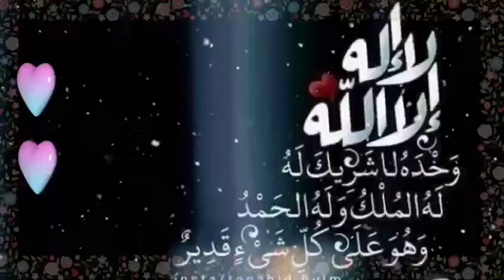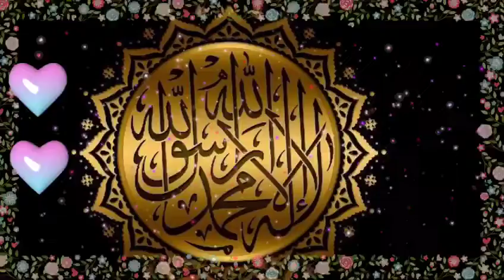Ay Saba Mustufa Salam by Arooj Hassan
Jazak Allah.
Sibhan Allah.